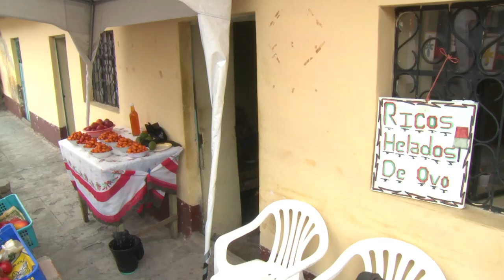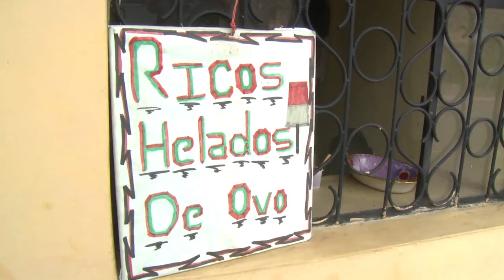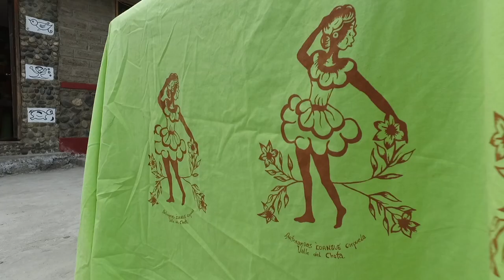Viaje de la Semana El Chota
El Valle del Chota también conocido como “El rincón de áfrica de Ecuador” se ubica entre las provincias de Carchi e Imbabura. Las comunidades de Ambuqui, Chalguayacu, Juncal, Carpuela, estación Carchi y Ponce comprenden este valle ubicado en Los Andes ecuatorianos. Este sitio turístico tiene muchos atractivos turísticos que tendrás que conocerlos, su gente amable mantiene costumbres ancestrales que atraen a viajeros nacionales y extranjeros.